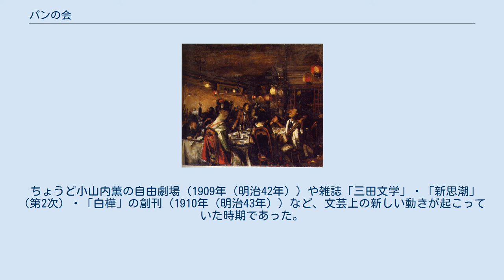パンの会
パンの会の様子。
木下杢太郎からの聞き取りにより木村荘八が描いたもの パンの会（ぱんのかい）は明治時代末期の青年文芸・美術家の懇談会。
 「パン」はギリシア神話に登場する牧神で、享楽の神でもある。
1894年にベルリンで結成された芸術運動「パンの会」に因むものだという。
 20代の芸術家たちが中心となり、浪漫派の新芸術を語り合う目的で出発し、東京をパリに、大川（隅田川）をパリのセーヌ川に見立て、月に数回、隅田河畔の西洋料理店（大川近くの小伝馬町や小網町、あるいは深川などの料理店）に集まり、青春放埓の宴を続けた。
パンの会は反自然主義、耽美的傾向の新しい芸術運動の場となり、1908年末から1913年頃まで続いた。
 『スバル』系の詩人、北原白秋、木下杢太郎、長田秀雄、吉井勇らと、美術同人誌『方寸』に集まっていた画家、石井柏亭（主宰）、山本鼎、森田恒友、倉田白羊らが、文学と美術との交流を図って意気投合し、日本にもパリのカフェのように、芸術家が集まり芸術を語り合う場所が必要だということになった。
 木下が苦労して会場を探し出し、1908年（明治41年）12月、隅田川の右岸の両国橋に近い矢ノ倉河岸の西洋料理「第一やまと」で第1回会合が開催された。
 翌年には欧米留学から帰国した高村光太郎がやや遅れて参加、上田敏、永井荷風らの先達もときに参会し、耽美派のメッカの観を呈した。
長田秀雄、吉井勇、小山内薫、俳優の市川左団次、市川猿之助らも顔を出した。
白秋の『東京景物詩』、杢太郎の『食後の唄』はこの会の記念的作品である。
また、木下杢太郎の回想に会合の様子が描かれている。
 しだいに放逸な酒宴の場となり、酒好きの会員が多く、どんちゃん騒ぎになることもあった。
一方、1909年5月、社会主義者の集まりと誤解され、刑事50人が様子を見に来て、笑い草になったこともあった。
 1910年（明治43年）11月の会合は、石井柏亭の外遊と長田秀雄・柳啓介の入営の送別会を兼ねて盛大に行うことになった。
この時の世話人は、高村光太郎、北原白秋、小山内薫、永井荷風、倉田白羊、森田恒友、木下杢太郎、吉井勇であった。
この日の様子は谷崎潤一郎の『青春物語』にも描かれている。
『新思潮』『白樺』『三田文学』の同人から、音楽・演劇の関係者まで参集し、空前の盛会となったが、会場に掲げられた「祝長田君・柳君入営」の貼り紙に高村光太郎が黒枠を描き込んでいたため、「萬朝報」に取上げられ、徴兵制度を非難する非国民の会と批判されてしまった（「黒枠事件」）。
 大逆事件の裁判を控えた時期でもあり、黒枠事件以後は次第に盛上りを欠くものになっていった。
パンの会は1913年（大正2年）頃まで続いた。
明治の終焉とほぼ同時期であった。
 会そのものは短い期間だったが、自然主義に対抗するロマン主義的な運動として文化史上にその名を残した。
 ちょうど小山内薫の自由劇場（1909年（明治42年））や雑誌「三田文学」・「新思潮」（第2次）・「白樺」の創刊（1910年（明治43年））など、文芸上の新しい動きが起こっていた時期であった。
カフェー・プランタンが開店するのもこの頃のことである。